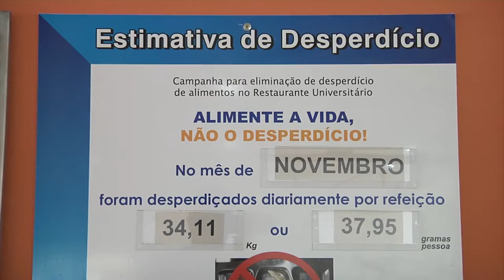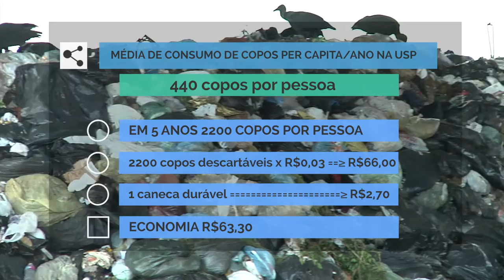USP Recicla movimenta recepção de calouros 2017 - TV USP Informa 61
Na recepção de calouros 2017 a equipe do USP Recicla desenvolveu mais uma vez o importante trabalho de distribuição de canecas reutilizáveis entre os novos alunos, além de informar sobre outras atividades do grupo. Produção de Fabiano Pereira, reportagem de Caio Antunes, imagens de Moacir Gibin e edição de Fábio Torrezan (equipe DvComun/TV USP Piracicaba).